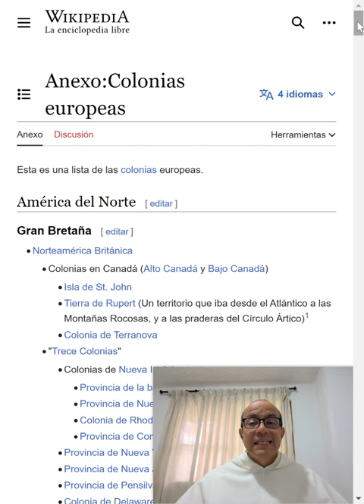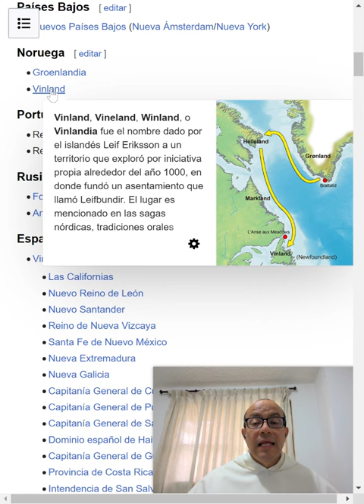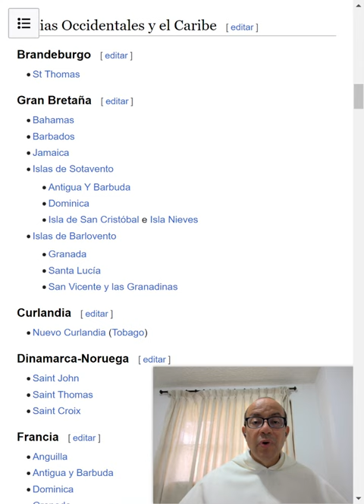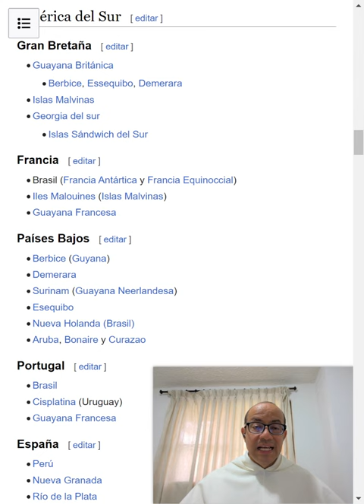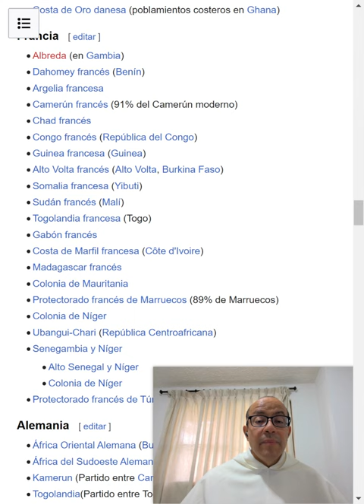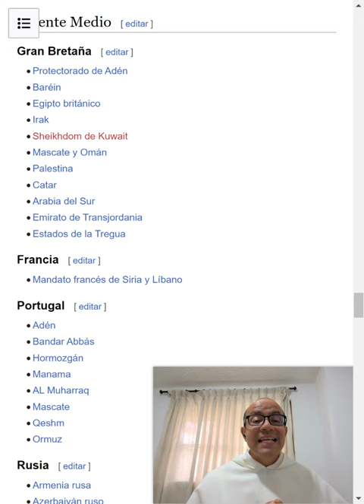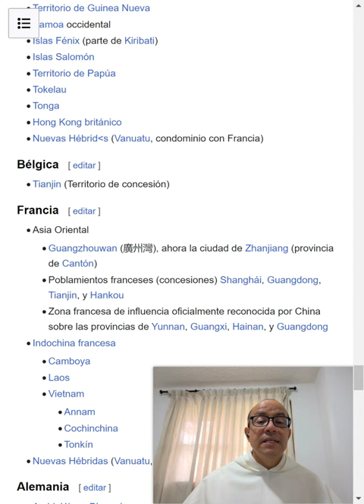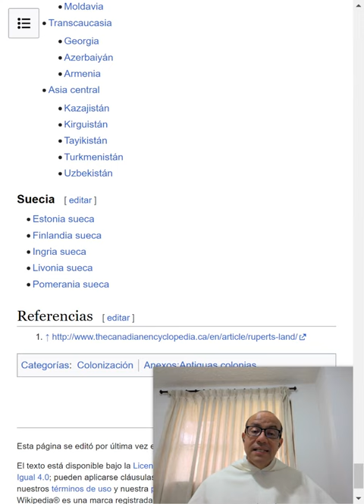Recorrido geográfico y cronológico: la amplitud del fenómeno de la colonización - Honestamente 101)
* Muchas personas tienen una visión muy reducida y parcializada del fenómeno de la colonización, casi siempre en continuidad con posturas ideológicas que tienen su intereses en el panorama cultural actual. Es buen antídoto hacer un amplio recorrido que muestra que buscar la extensión del propio territorio, y la implantación de la propia lengua y cultura, ha sido una constante a lo largo de la historia humana. Esto no significa que sea un hecho moralmente neutro pero sí es un dato que amplía la mirada y ayuda a matizar adecuadamente muchas afirmaciones.